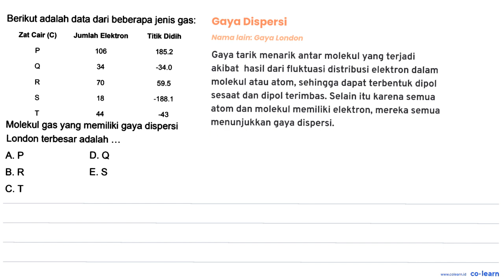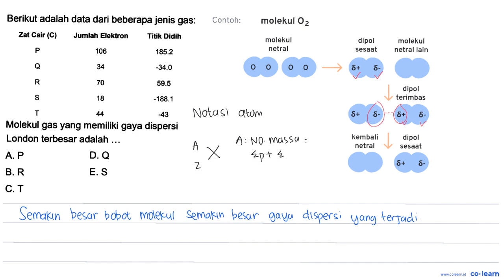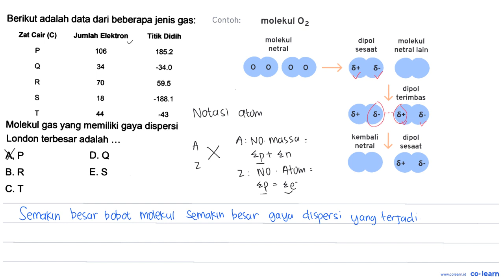Berikut adalah data dari beberapa jenis gas: Zat Cair (C) Jumlah Elektron Titik Didih P 106 185.2...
Berikut adalah data dari beberapa jenis gas: Zat Cair (C) Jumlah Elektron Titik Didih P 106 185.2 Q 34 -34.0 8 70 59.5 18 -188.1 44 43 Molekul gas yang memiliki gaya dispersi London terbesar adalah D. Q A. P E.S B.R C.T

Topik atau Materi: Interaksi Antar Molekul - Ikatan Kimia, Bentuk Molekul, dan Interaksi Antarmolekul - Kimia Anorganik - Kimia Kelas 10 SMA -

Sumber Soal: Kimia materikimia.com SMA , N/A

00:00 : Bedah Soal
01:00 : Konsep, rumus dan pengertian Interaksi Antar Molekul
01:18 : Langkah penyelesaian soal
02:48 : Jawaban akhir
03:18 : Penutup